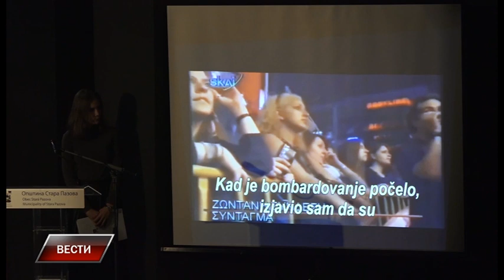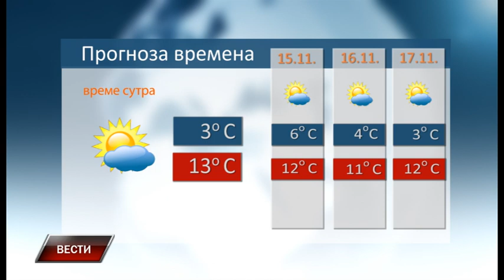Vesti 13 11 2021